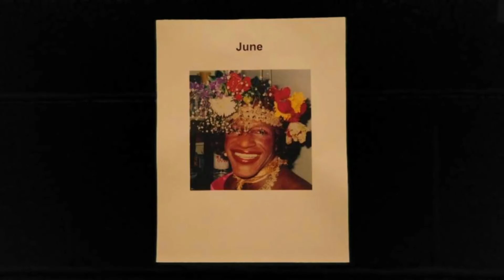Jaguar Rewind NUMBER 1